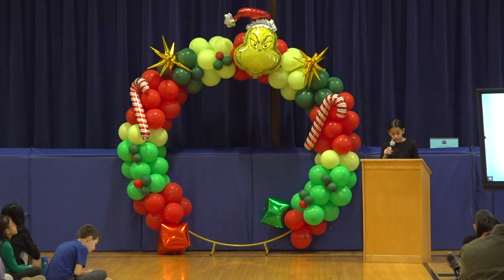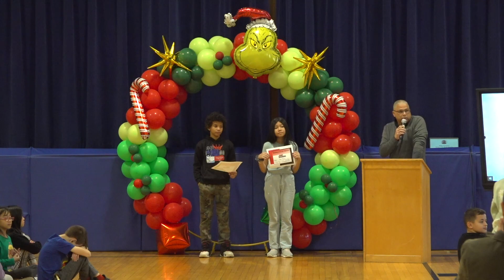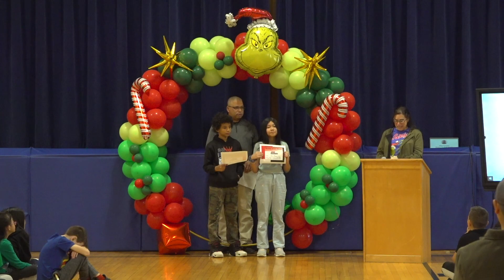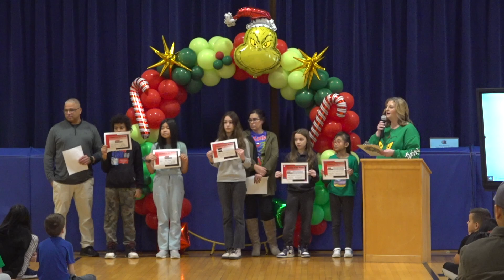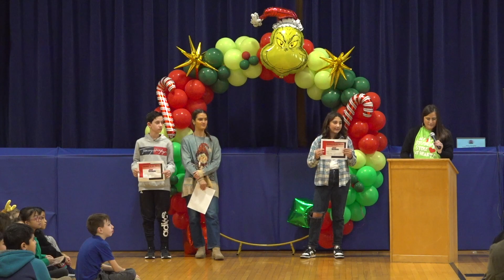Albany - Student of the Month December 2023 Grades 5&6